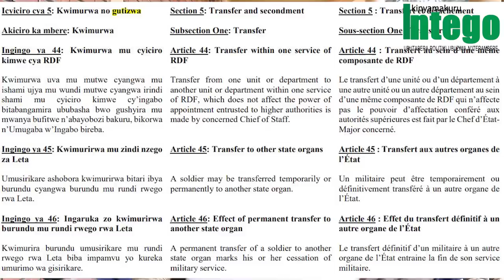RDF yavuze ibya Gasana w’ipeti rya Jenerali uburanira mu nkiko zisanzwe ushobora no kwambara iroza